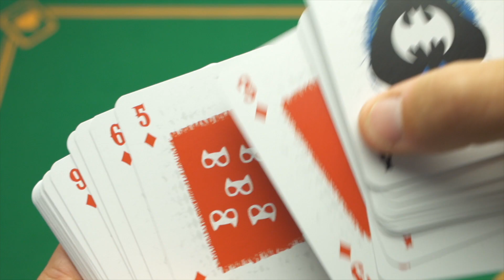Baraja DC Super Heroes - Batman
¿Quién no ama a los superhéroes de DC? ¿Y quién no ama al indiscutible maestro de Gotham City?

Sí, esta baraja maravillosa está dedicada a un icono mundial de los cómics: ¡BATMAN!

¡Obligatoria para aquellos con el hombre murciélago en su corazón... artículo de coleccionista de los que luego ser revalorizan con el tiempo...

Tamaño póker.